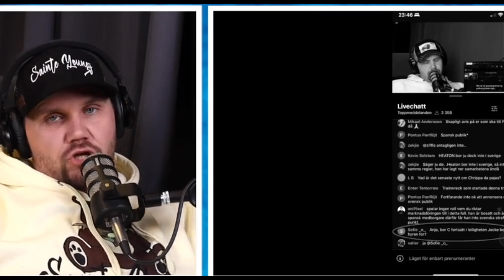Har ANJO Verkligen KORSAT GRÄNSEN? (HÖJDPUNKTER)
Bli medlem på kanalen för snabbare tillgång till videos. Din support hjälper mig att skapa bättre innehåll ,och du vinner också på det genom att få exklusiv tillgång.😊💖